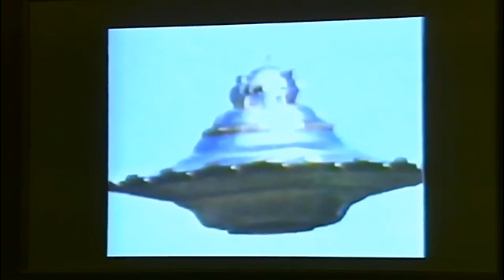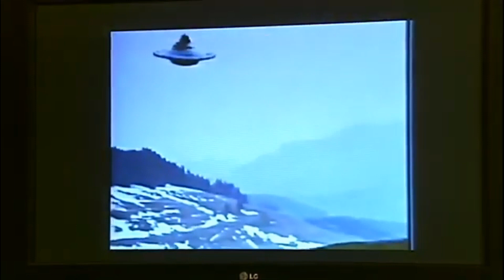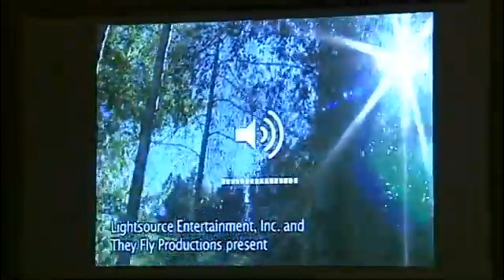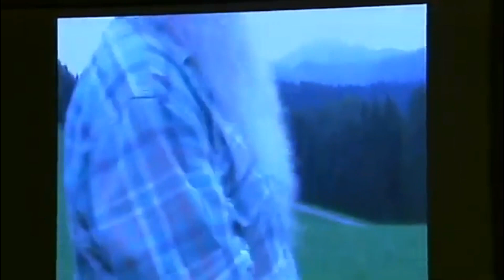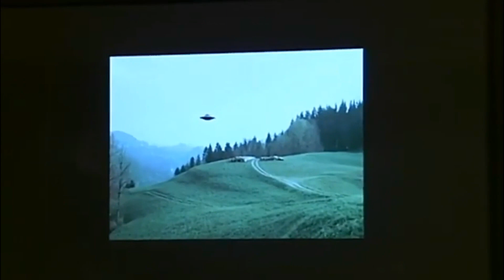Billy Meier: The World At The Threshold Part 3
In July 2007 at the Stirling Club Las Vegas Nevada, the legendary Lt. Col. Wendelle Stevens (USAF), along with Michael Horn, George Knapp, Dave Bax and his brother, sat down for this historical discussion of the Billy Meier UFO case.

A must-watch for people interested the lengthy, decades-long, professional investigation into the singularly authentic Billy Meier UFO contacts led by Lt. Col. Stevens.